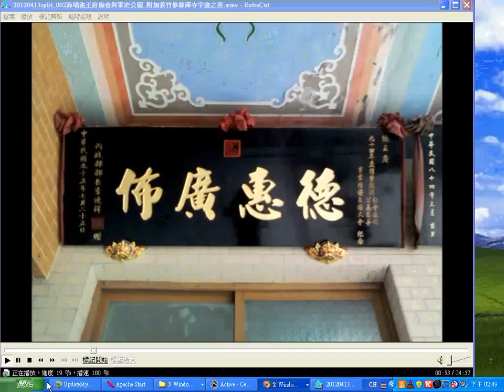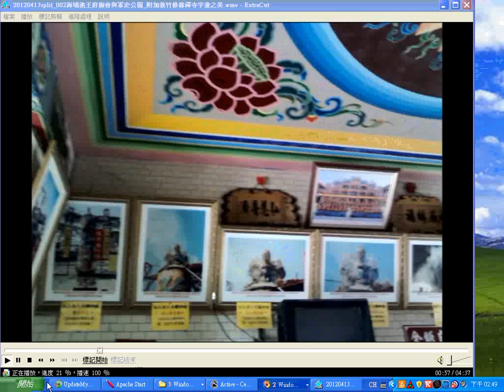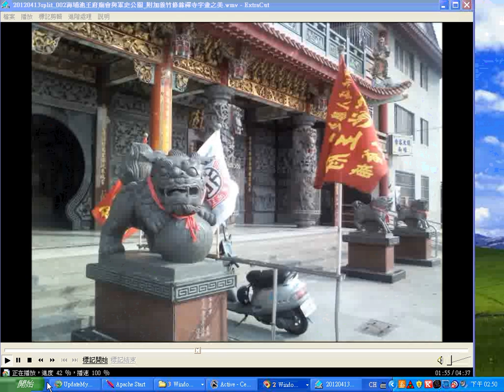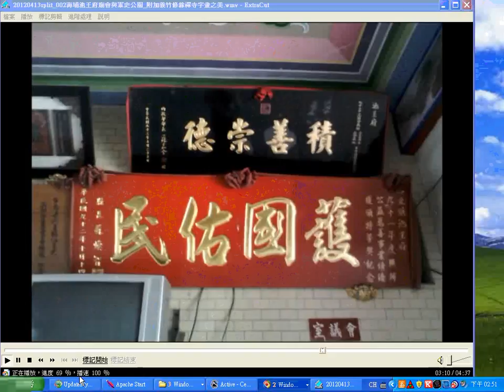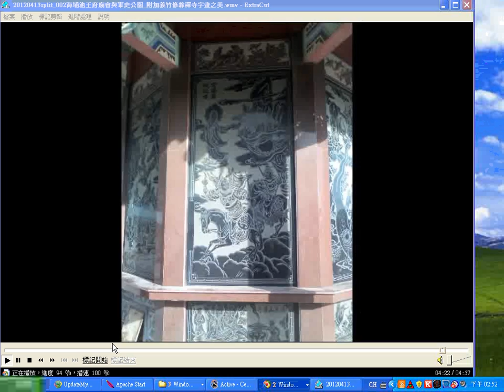2012麻豆海埔池王府廟會 無聲